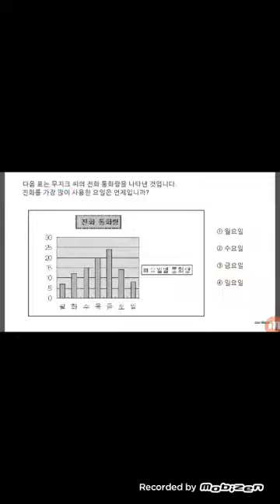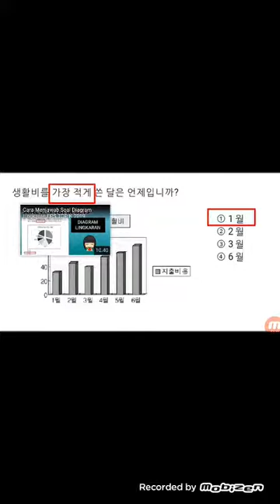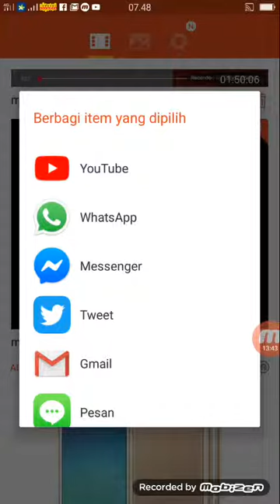Eps topik soal diagram batang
Belajar bahasa korea